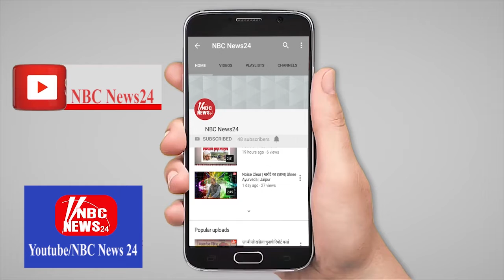मोदी के बयान पर उड़ी महबूबा की नींद, पाकिस्तान की चौकीदार बनी महबूबा मुफ्ती